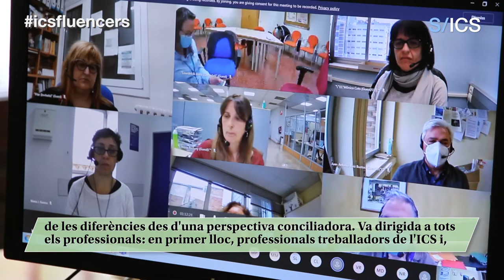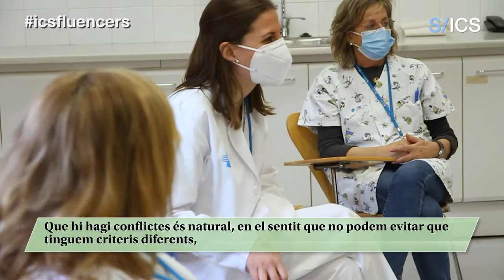La Unitat de Mediació de l'ICS, amb la Isabel Miranda i l'equip de mediació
Al parlar de mediació normalment es fa referència al procés, amb una metodologia pròpia, per resoldre un conflicte. Certament, els conflictes són quelcom inherent a les relacions humanes i n’hi poden haver molts, de moltes tipologies, que poden aparèixer en qualsevol esfera de la nostra vida. Malgrat això, tots tenen en comú que ens acaben afectant i, per tant, influint en el nostre benestar físic, psíquic i emocional.

Aquesta setmana es presenta oficialment la Unitat de Mediació de l’ICS (UMICS) i, per això, hem volgut saber-ne més sobre com podem reforçar i millorar la salut laboral dels treballadors i les treballadores i, alhora, de les organitzacions. Ho farem a través de les impulsores de la Unitat de Mediació, una iniciativa pionera i molt innovadora que, juntament amb l'Observatori de Mediació de la Universitat de Barcelona (ODM-UB), donarà cobertura a tot el territori de Catalunya i que ja està funcionant amb èxit a ple rendiment. La Isabel Miranda i l’equip de la Unitat de Mediació són les noves ICSfluencers de la setmana.